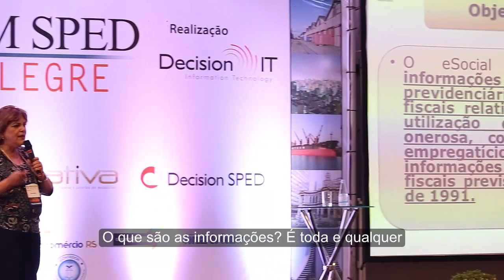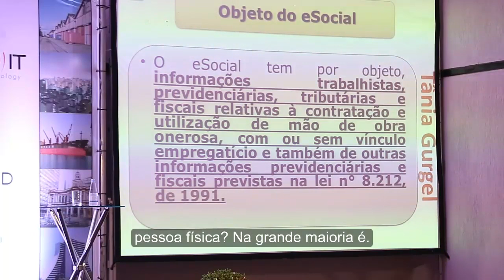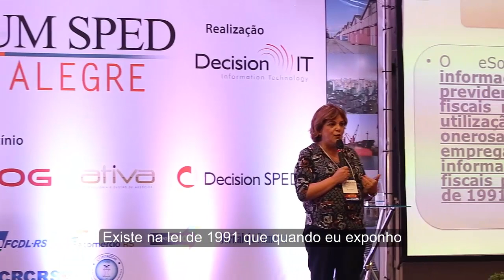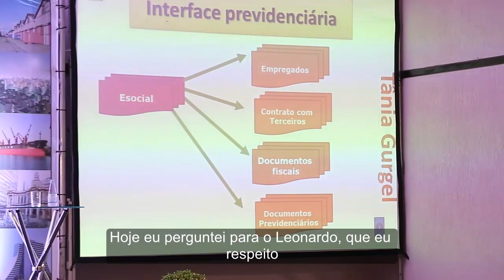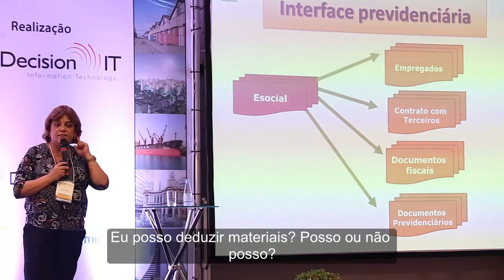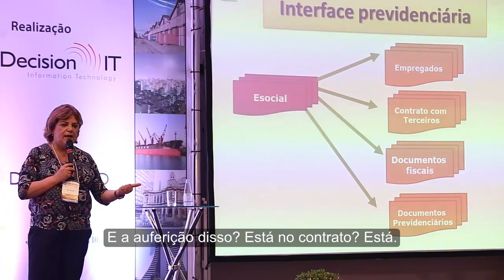Tânia Gurgel - Contratação de serviços de terceiros no eSocial - Fórum SPED POA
Vídeo da palestra de Tânia Gurgel sobre a Contratação de serviços de terceiros no eSocial, que ocorreu no Fórum SPED Porto Alegre, no dia 10 de abril de 2014, no Hotel Deville.